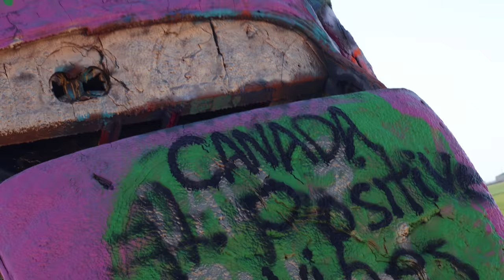Bean has an idea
Written by: Lori Rowton, Justice Joslin, and Shannon Walker
Vocals: Justice Joslin, Lori Rowton
Drums/Guitar/Bass: Justice Joslin
Recorded at The Skipper Room
Mixed by: Justice Joslin
Digital master: Lukas Neufeld
Featured in video: Jessamyn Violet
Filmed by: Javan Joslin